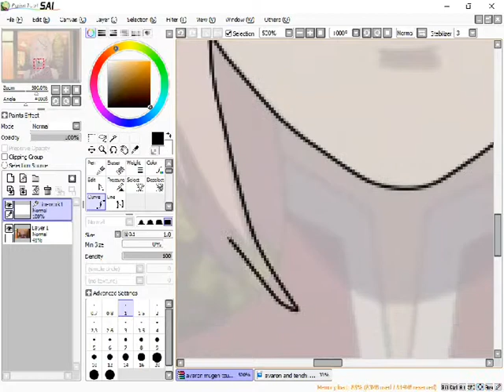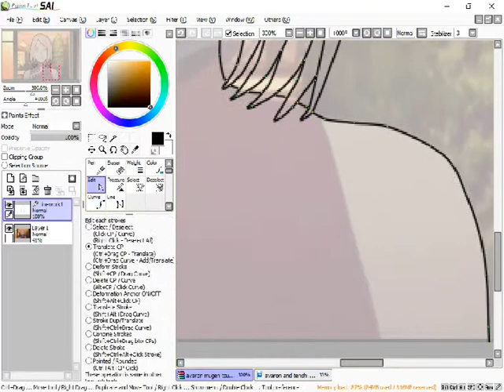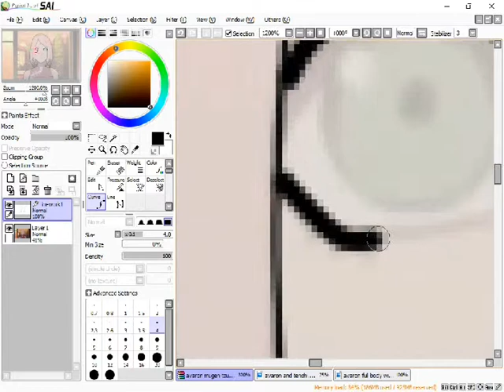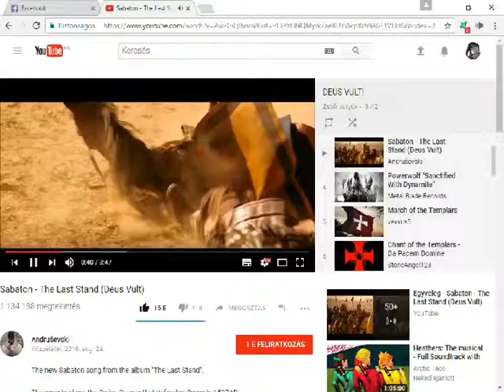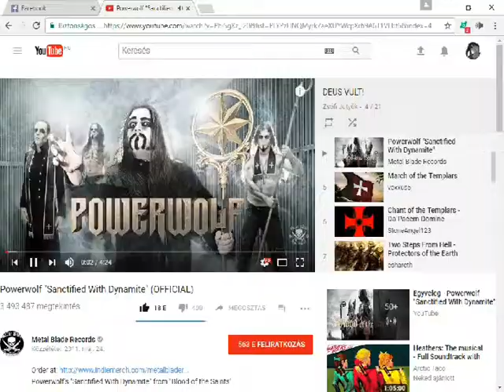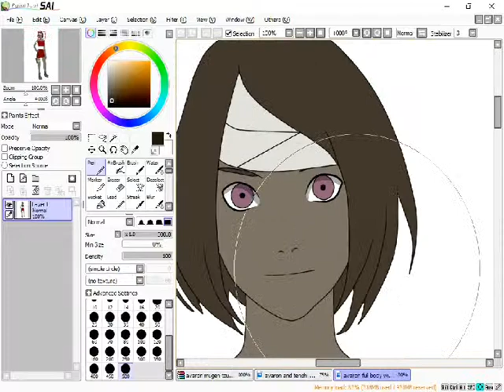[speededit] Avaron (Mugen Tsukoyomi dream) [naruto oc]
songs: - Soap nightcore
- Tag, you're it nightcore
- Milk and cookies nightcore